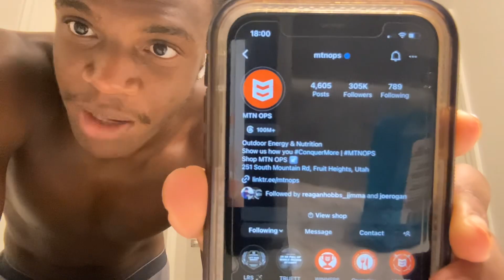Road to 200 pounds Day 1